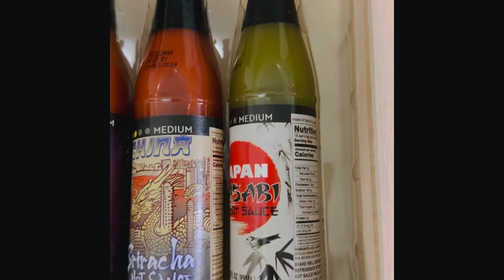Sneak peek of my Global gourmet hot sauces collection 😋